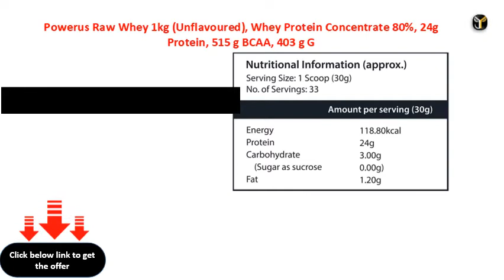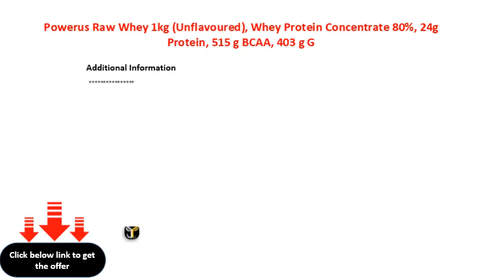Powerus Raw Whey 1kg Unflavoured, Whey Protein Concentrate 80%, 24g Protein, 515 g BCAA, 403 g G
Powerus Raw Whey 1kg (Unflavoured), Whey Protein Concentrate 80%, 24g Protein, 5.15 g BCAA, 4.03 g Glutamine
Powerus Raw Whey 1kg (Unflavoured), Whey Protein Concentrate 80%, 24g Protein, 515 g BCAA, 403 g Glutamine